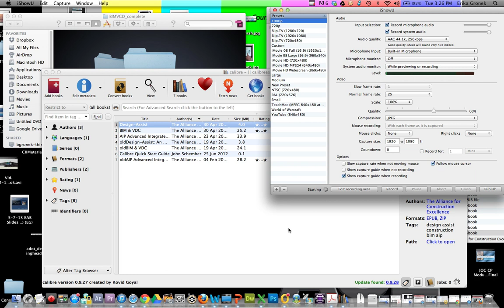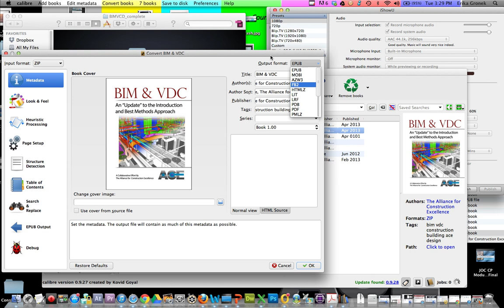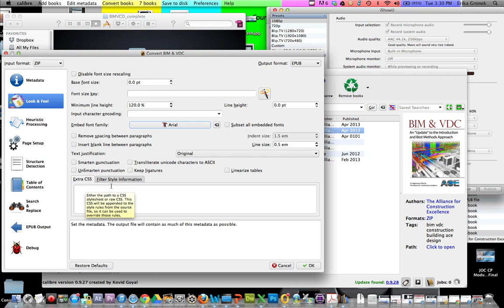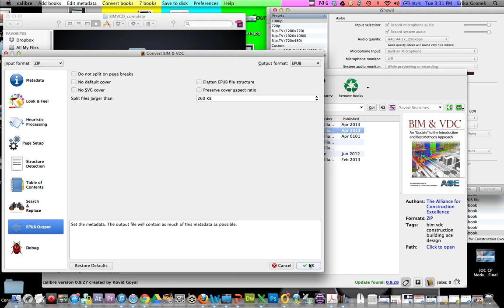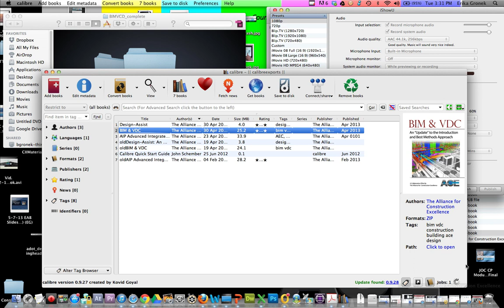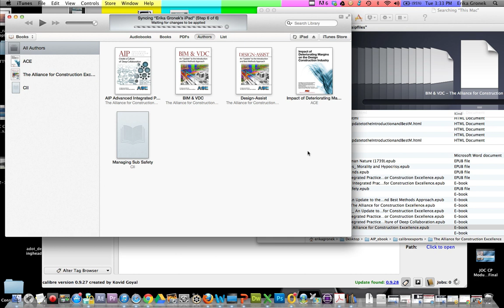How to make an ebook with Calibre